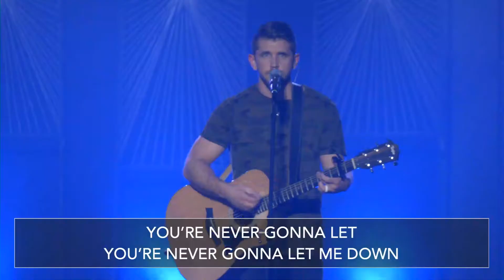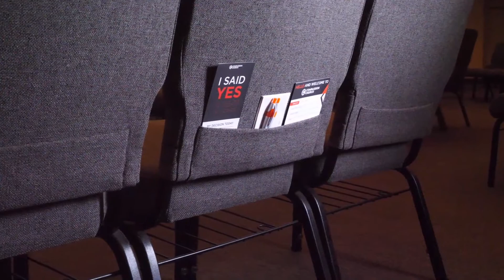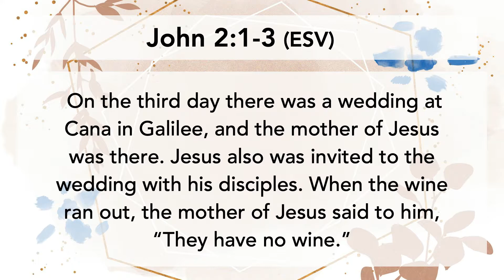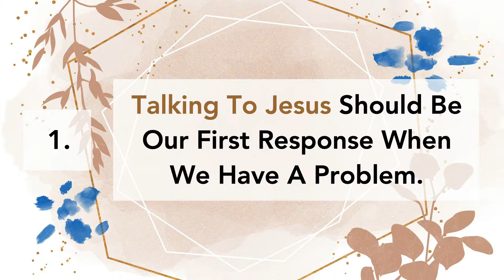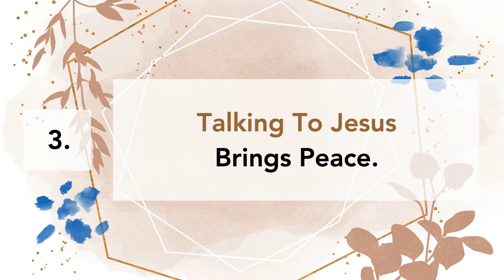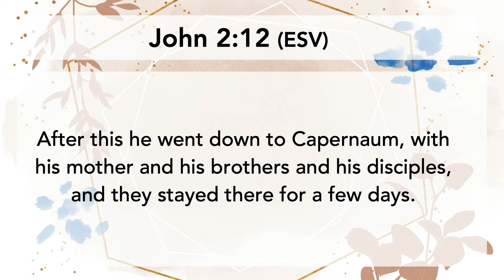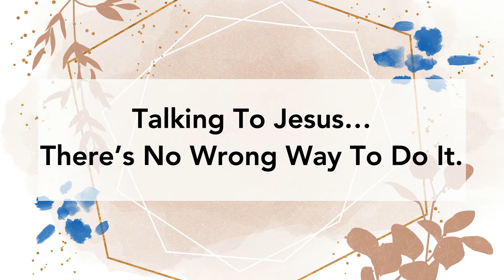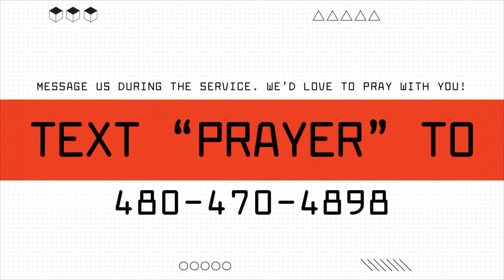Mother's Day At Compassion | 2021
Welcome to Compassion Online!
Compassion Church exists to help people find and follow Jesus.

Grace Is On Our Side - Vertical Worship
King Of My Heart - Bethel Music
Reckless Love - Cory Asbury
Talking To Jesus - Elevation Worship

Message Notes
Mother’s Day At Compassion - Talking To Jesus
Mouths - John 1
Miracles - John 2
Talking To Jesus
1. Talking to Jesus should be our first response when we have a problem.
2. Talking to Jesus unleashes God’s power.
3. Talking to Jesus brings Peace.
4. Talking to Jesus is essential for parents.
Talking to Jesus…
There’s no wrong way to do it.
Talking to Jesus...
Theres no bad time to start.
Just start talking to Jesus.